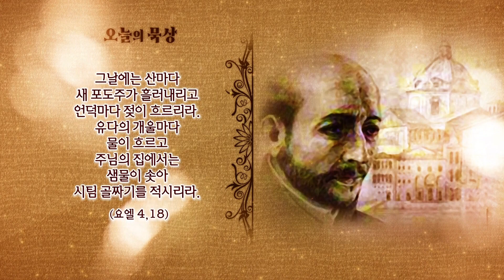나의 생의 마지막 시간 [일상 안에서의 빛의 여정] 제31주간 넷째날 | 예수회 정구평 신부 | 로욜라의 이냐시오 성인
[일상 안에서의 빛의 여정] 제31주간 넷째날 - 나의 생의 마지막 시간

방송선교ARS후원 :
후원문의, 매일미사 지향 신청 : 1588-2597
카카오톡 플러스친구 : cpbc TV